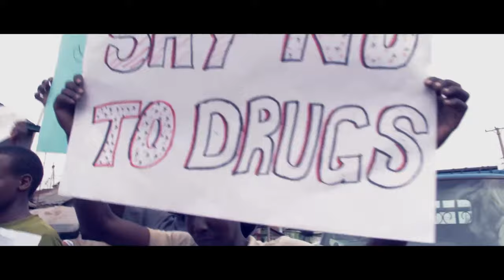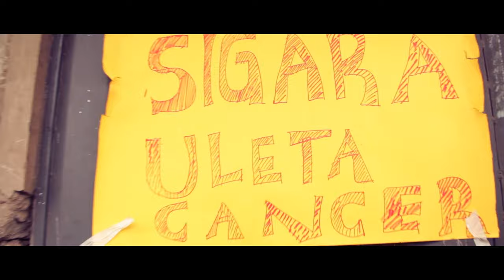STIVO SIMPLE BOY - Vijana Tuache Mihadarati (official video) | Made In Kibera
Official music for Vijana Tuwache Mihadarati by Stivo Simple Boy.

Stephen Otieno Adera (born Jan 28th 1990, In Kibera, Nairobi Kenya),  popularly known as STIVO SIMPLE BOY is a Kenyan hip hop musician who uses his music as a tool to advocate for positive change in the community.

Stivo Simple Boy first gained prominence through his song Vijana  Tuwache Mihadarati, that went viral on the internet in 2019 after  attending The Chipuukezy Show on Ebru TV.
Vijana Tuwache Mihadarati  is a  Swahili phrase which directly translates to “ Youths stop drugs abuse”. Stivo Simple Boy started his musical career in 2006 as a street performer who used to sing and perform to the passersby and traders who sell goods by the roadside along the streets of Kibera. In 2008, he was discovered by the award winning comedian Geoffrey Oyoo who introduced him to Kibera Creative Arts, where his talent was further nurtured and developed through rehearsals. Kibera Creative Arts is the organization that owns and manages MADE IN KIBERA studio.

In November 2019, Stivo was made the ambassador of LAKE BASIN ORDHODONTICS CENTRE, a dental medical Centre where he endorsed braces, a deal which lasted for 8 months. Recently, he was named ambassador of Odibet for a 1 year engagement. The permanent presidential Music Commission through Made In Kibera Production invited Stivo to be part of the artists to perform in 2021 Jamhuri Day celebration.  Jamhuri Day is a national holiday in Kenya, celebrated on 12 December each year. The event was presided over by His Excellency President Uhuru Kenyatta on 12th December.

One thing worth noticing about Stivo Simple Boy is his online power. He commands intense online engagements on his releases and posts. For instance, he has been crowned the king of memes, this is because thousands of memes have been created due to his personality and the style of music.  His song TUHESHIMU NDOA, attained a critical and a commercial success which charted at numbered at 2 on YouTube trending videos for one full week.  Since July 2019, Stivo Simple Boy has gained a very strong fan base through his song VIJANA TUACHE MIHADARATI.

Stivo has continued to spark a massive online engagement to his fans who create hundreds of meme in relation to his personality and style of music. Some of his memes have been shared by world’s greatest stars like Snoop Doggy Dog and American comedian Lil Duval. There are  memes created for Stivo Simple Boy more than anyone else in Kenya and Eastern Africa. Memes are photos and videos created purposely to make people laugh. They usually go viral within a very short period of time. Stivo Simple Boy's meme-worthy cultural presence does not just make him only popular, but also as one of the most adorable artists in Kenya today.

OTHER SONGS:-

Featured Collabos:-